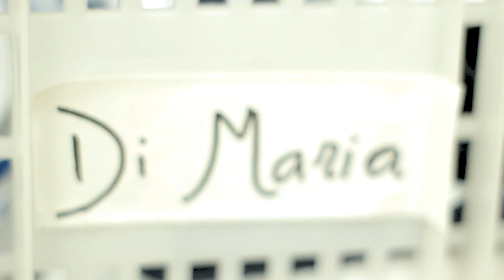Backstage Selección - Messi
Visitamos a Leo Messi en el predio de la AFA y nos dejo su camiseta firmada para sortear entre los seguidores de @adidasAR en Twitter.